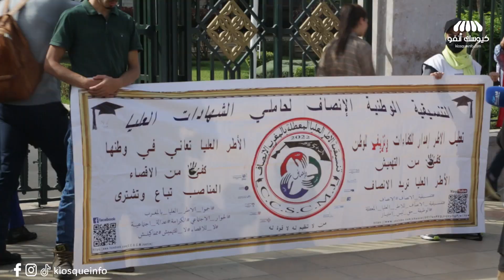"الأطر العليا المعطلة بالمغرب يحتجون مجددا .."حنا ممفاكينش..ومغاديش نتنازلو على المطالب ديالنا